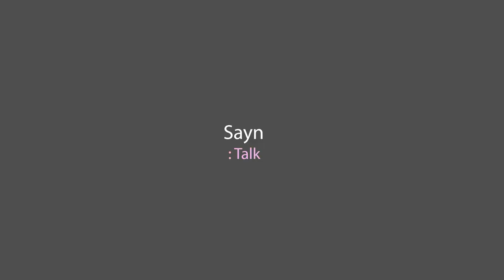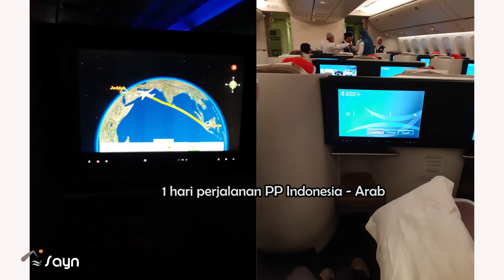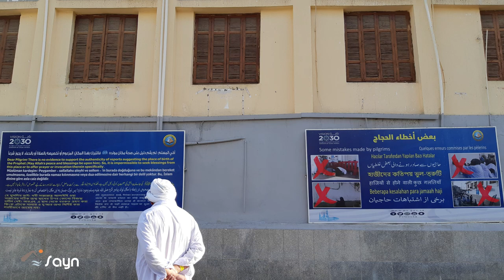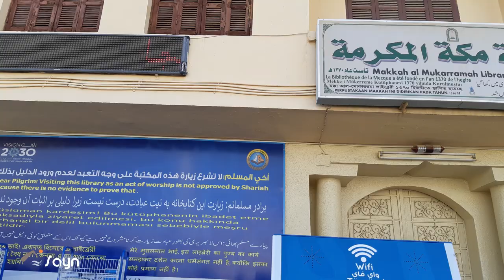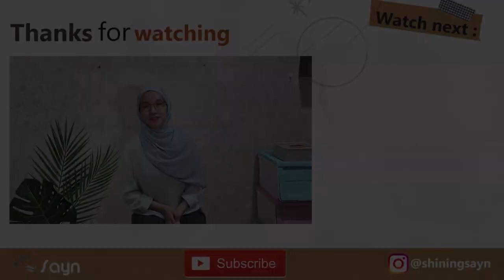NAIK HAJI 40 HARI NGAPAIN AJA? - Kegiatan Jamaah Haji di Tanah Suci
Puncak haji hanya sekitar 7 hari aja, lalu sisanya ngapain? Ini dia kegiatan sehari-hari para jamaah haji Indonesia

Backsound music : Lukrembo - Marshmallow